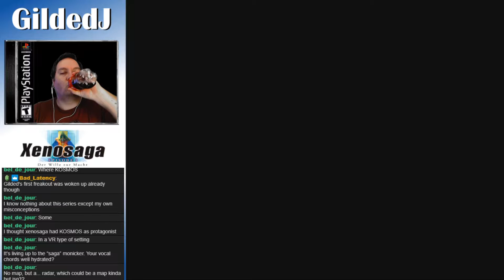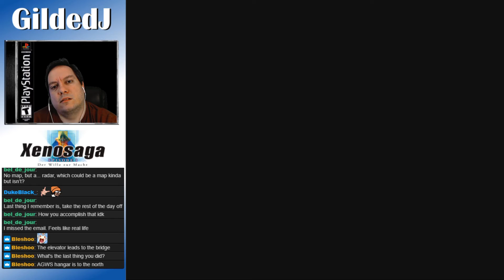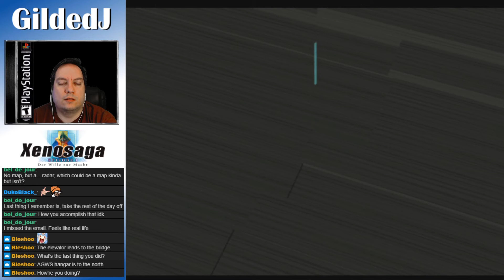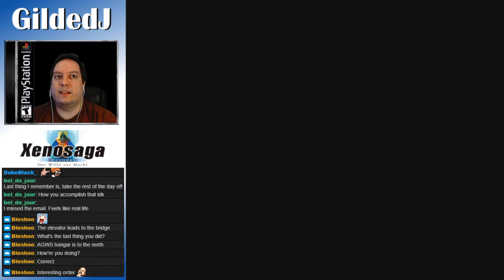Gilded Plays Xenosaga Episode 1 Part 06